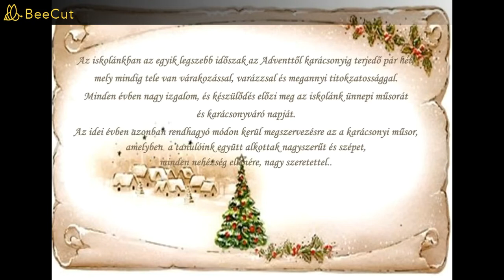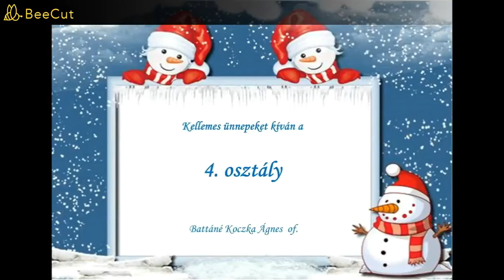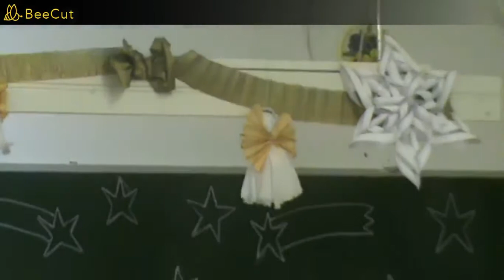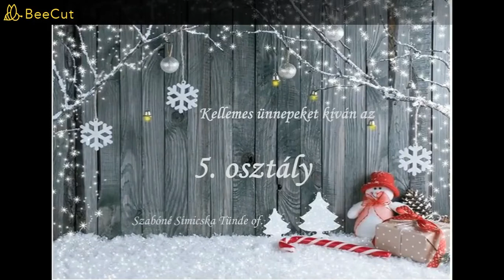Karácsonyváró ünnepi műsor 2020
Rendhagyó karácsonyváró nap a Tari Kodály Zoltán Általános Iskolában 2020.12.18.